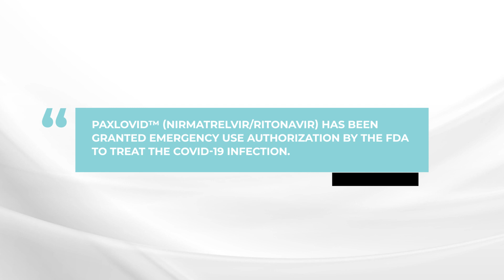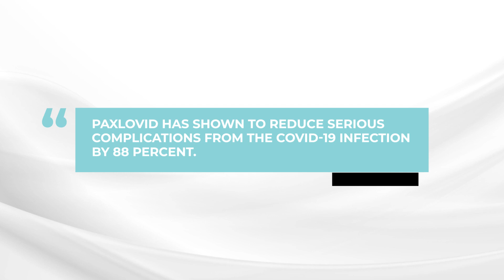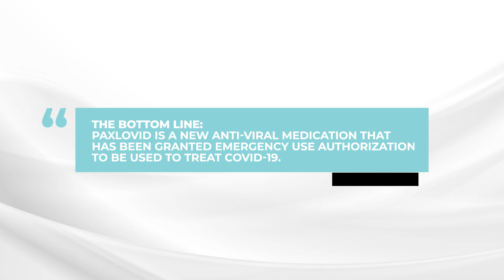Does Pfizer’s antiviral pill used to treat COVID-19 infections benefit myeloma patients?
In this week's AskDrDurie, myeloma expert Dr. Brian G.M. Durie discusses Paxlovid, the new antiviral drug that has been given Emergency Use Authorization to be used to treat COVID-19.

The BOTTOM LINE:
Paxlovid is a new anti-viral medication that has been granted Emergency Use Authorization to be used to treat COVID-19.

Category
Nonprofits & Activism
License